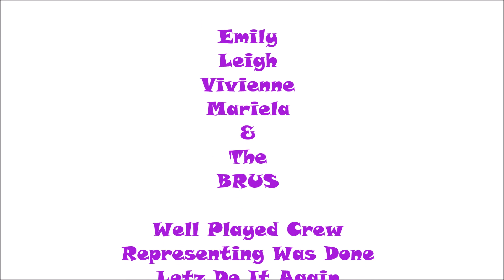Sensation Sydney The Final Feature 2017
No1 Sydney Sensation Crew - Sensation - Marco Polo/ Roof Top Pool Party, Fedde Le Grand - Brus - Leigh - Emily - Mariela - Vivienne